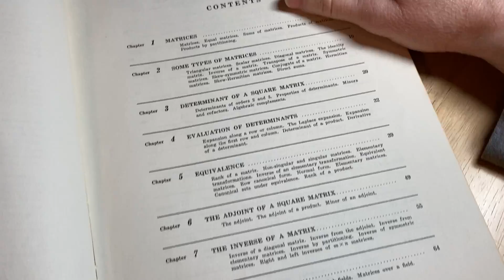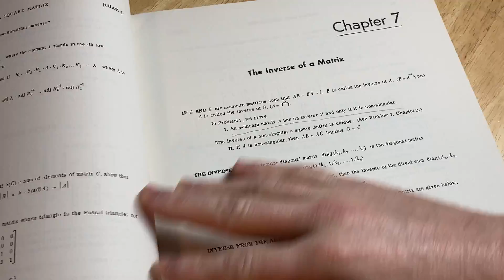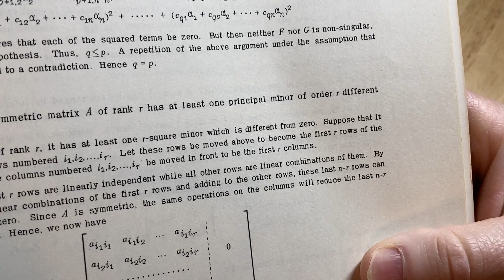Matrices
This is an older verison.